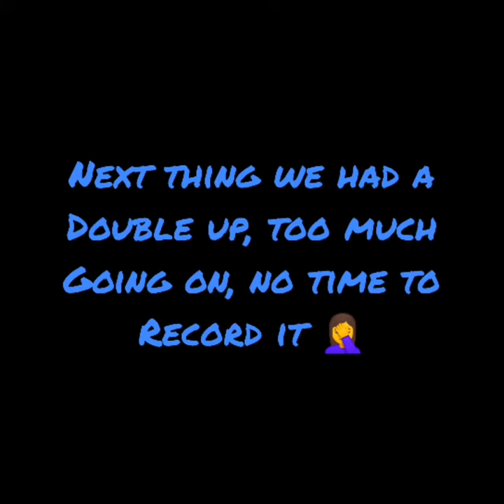Catching decent Elf / Shad in Langebaan lagoon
Catching Elf Shad Langebaan lagoon, Western Cape, Tony Bristow, Dream Catcher Charters, fishing the line